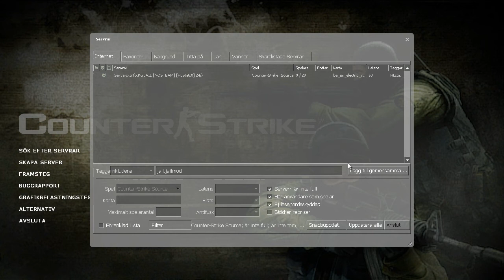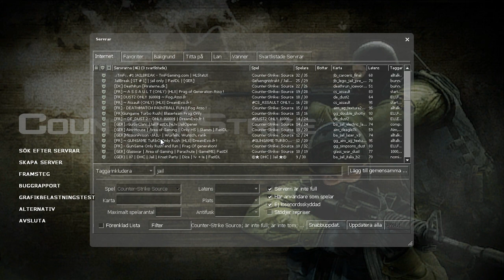counter-strike:source w/swe1man and Emeki (Jailbrake) ep2